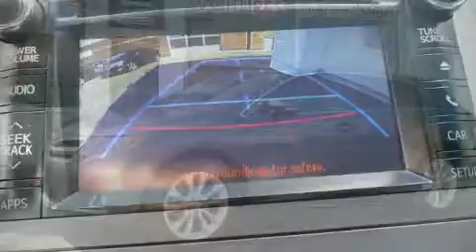2014 Toyota Venza Base in Ottawa, ON K1K 1G4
Bel Air Toyota
450 MCARTHUR AVE
in Ottawa, ON K1K 1G4

Sensibility and practicality define the 2014 Toyota Venza. Under the hood you'll find a 4 cylinder engine with more than 170 horsepower, and for added security, dynamic Stability Control supplements the drivetrain. Top features include heated front seats, delay-off headlights, automatic temperature control, telescoping steering wheel, power door mirrors and heated door mirrors, a power liftgate, power windows, and much more. Audio features include a CD player with MP3 capability, and 6 well positioned speakers. Toyota also prioritized safety and security by including: dual front impact airbags with occupant sensing airbag, front SIDE impact airbags, traction control, brake assist, anti-whiplash front head restraints, a panic alarm, and 4 wheel disc brakes with ABS. Our sales reps are knowledgeable and professional. We'd be happy to answer any questions that you may have. We are here to help you.